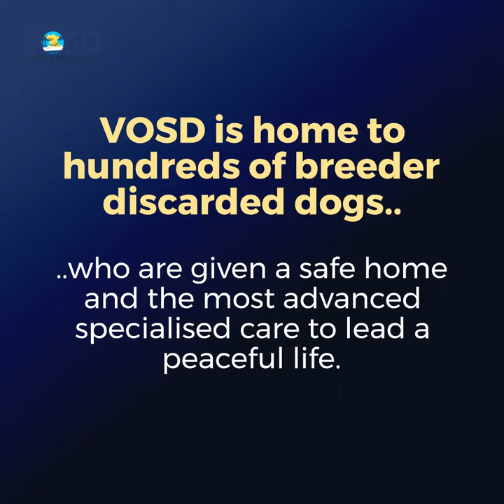Labrador discarded by breeder comes to VOSD for lifelong care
Roofie, the 10-year-old labrador, was discarded by a breeder; she was discovered abandoned inside a dingy room with a bottle of medication. The dog had also evidently survived canine distemper and was luckily promptly rescued by some kind individuals. The next few days serious attempts were made to get Roofie adopted but nothing materialized.

Roofie was in a very precarious physical and mental state; hence could not be released back on the streets. So, when the rescuers approached the VOSD helpdesk, we gladly agreed to bring Roofie home.

Roofie turned out to have an exploratory personality, she sniffed every nook and cranny of the sanctuary and enjoyed her maiden excursion a whole lot. The calm, gentle girl was quite comfortable around our other dogs. She met Jackie, our in-house stud, and now the two are inseparable.

Since Roofie is a CD survivor, she has a permanent jaw twitch due to which she drools; so, she is under 24*7 watch of our medical team and is getting the most specialised medical care.

After enduring abuse and neglect all her life, Roofie is now finally at a safe place where she will know the love of dogs and the care of humans.

Many gentle dogs like Roofie face endless exploitation at the hands of corrupt breeders, and are abandoned ruthlessly towards the end of their lives; help us bring more such needy dogs to the safety of VOSD by donating